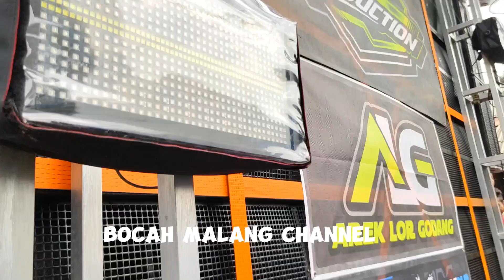KARNAVAL SEDEKAH BUMI SEKAMITUAN SIMO BLINGOH FULL TOBRUT MANIA BOLO